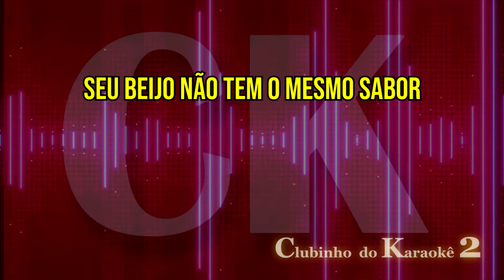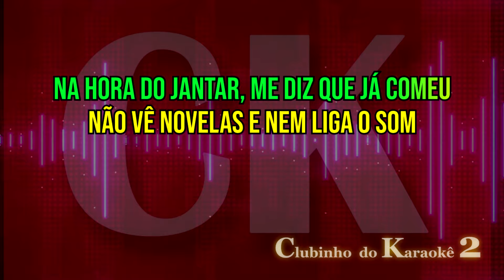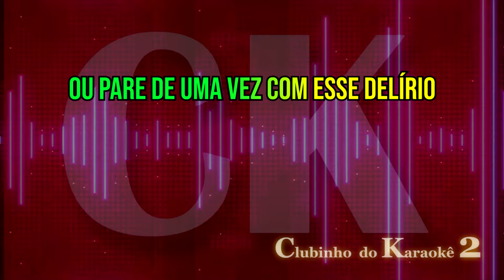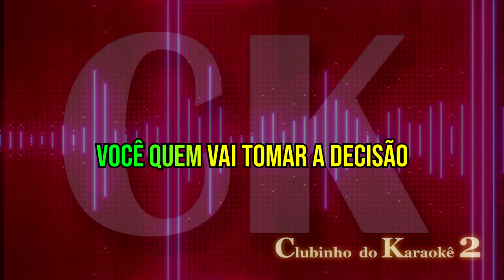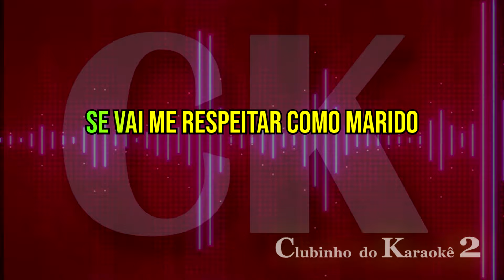Forró Seresteiro - Decida - Karaokê (Zezo)